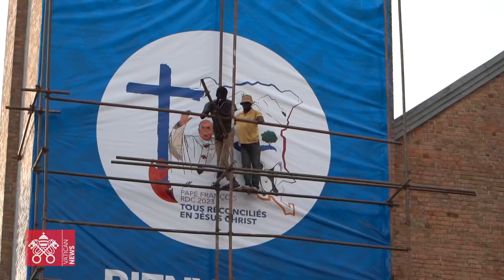Kinshasa in fibrillazione per l'arrivo di Papa Francesco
Preparativi senza sosta nella capitale della Repubblica Democratica del Congo per la visita del 31 gennaio-3 febbraio. Per le strade poster, gadget e cartelloni di "benvenuto" al Pontefice, primo Papa a tornare nel Paese africano 37 anni dopo Giovanni Paolo II